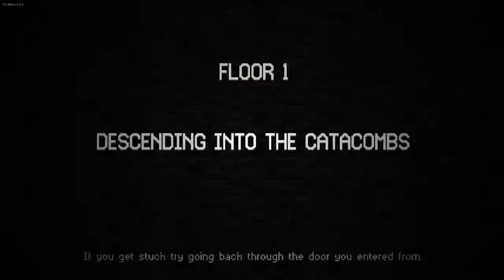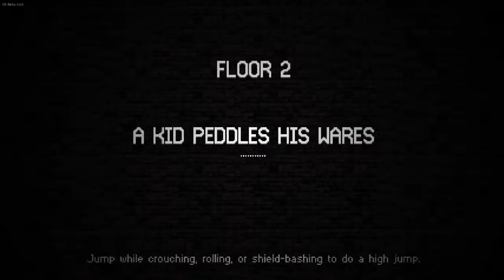Catacomb Kids | Good-Spirit Plays | (160) Tool of the Mind